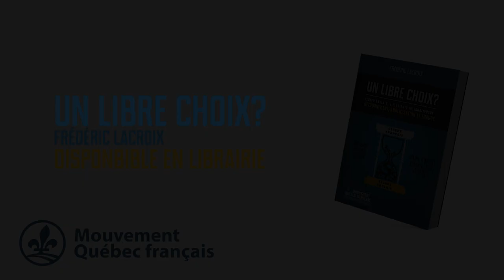Cégep anglais et étudiants internationaux – Détournement et fraude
La très grande majorité des étudiants internationaux sont inscrits dans le réseau collégial de langue anglaise. Depuis 2014, il y a eu une augmentation exponentielle du nombre de permis d’étude émis à des étudiants internationaux au Québec.

Les cégeps anglais qui ont été créés pour servir la communauté anglophone ont été détournés de leur mission. Ils servent maintenant à angliciser un nombre grandissant d’étudiants allophones, francophones et d’étudiants internationaux.

Rappelons que ces institutions sont financées à 100% par l’impôt du contribuable du Québec.